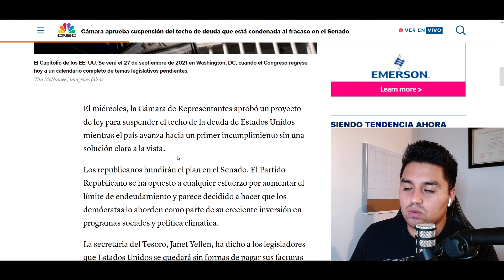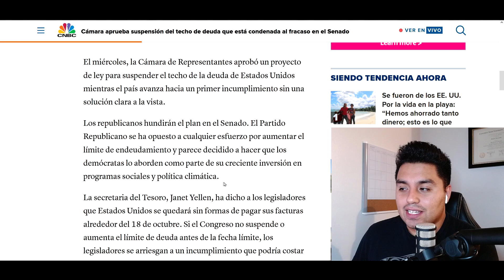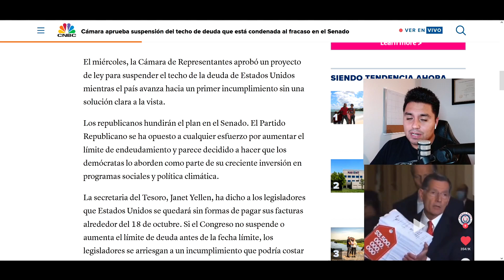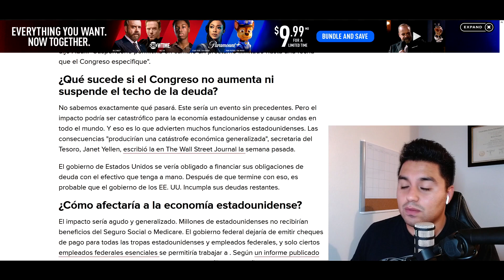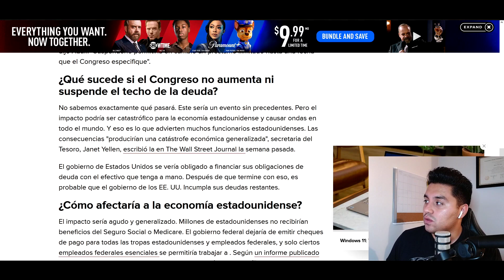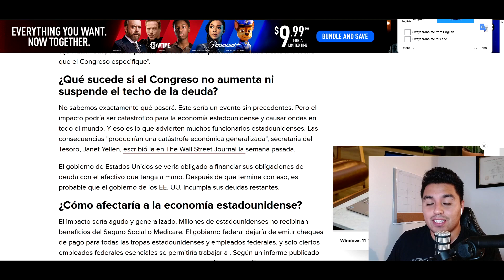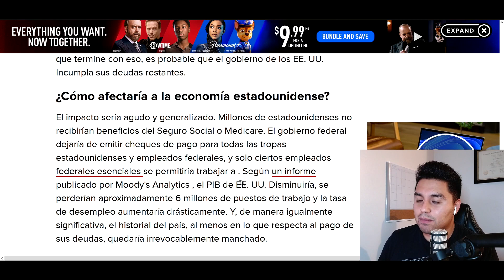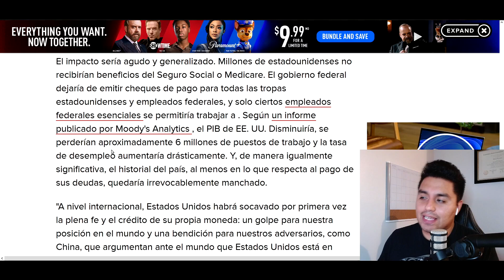ESTADOS UNIDOS SE LE ACABA EL DINERO | QUE ESTA PASANDO? | ULTIMAS NOTICIAS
SALUDOS

Make sure to check out Acorns, a great app to help you save money!

El miércoles, la Cámara de Representantes aprobó un proyecto de ley para suspender el techo de la deuda de Estados Unidos mientras el país avanza hacia un primer incumplimiento sin una solución clara a la vista.

Los republicanos hundirán el plan en el Senado. El Partido Republicano se ha opuesto a cualquier esfuerzo por aumentar el límite de endeudamiento y parece decidido a hacer que los demócratas lo aborden como parte de su creciente inversión en programas sociales y política climática.

La secretaria del Tesoro, Janet Yellen, ha dicho a los legisladores que Estados Unidos se quedará sin formas de pagar sus facturas alrededor del 18 de octubre. Si el Congreso no suspende o aumenta el límite de deuda antes de la fecha límite, los legisladores se arriesgan a un incumplimiento que podría costar millones de puestos de trabajo y poner en peligro al gobierno. beneficios y colapsar los mercados financieros.

La Cámara aprobó la suspensión del techo de la deuda en una votación de 219-212. Todos los demócratas excepto los representantes Jared Golden de Maine y Kurt Schrader de Oregon lo apoyaron. Todos los republicanos excepto el representante Adam Kinzinger de Illinois se opusieron.

Anteriormente, la presidenta de la Cámara de Representantes, Nancy Pelosi , demócrata por California, escribió que la cámara “avanzaría para honrar su responsabilidad de proteger la economía estadounidense y las familias estadounidenses de la catástrofe de un incumplimiento al aprobar una legislación para suspender el límite de la deuda”.

Pero como el proyecto de ley fracasará en el Senado, no está claro cómo procederán los demócratas para evitar el incumplimiento.

Qué sucede si el Congreso no aumenta ni suspende el techo de la deuda?

No sabemos exactamente qué pasará. Este sería un evento sin precedentes. Pero el impacto podría ser catastrófico para la economía estadounidense y causar ondas en todo el mundo. Y eso es lo que advierten muchos funcionarios estadounidenses. Las consecuencias "producirían una catástrofe económica generalizada", secretaria del Tesoro, Janet Yellen, escribió la en The Wall Street Journal la semana pasada.

El gobierno de Estados Unidos se vería obligado a financiar sus obligaciones de deuda con el efectivo que tenga a mano. Después de que termine con eso, es probable que el gobierno de los EE. UU. Incumpla sus deudas restantes.
¿Cómo afectaría a la economía estadounidense?

El impacto sería agudo y generalizado. Millones de estadounidenses no recibirían beneficios del Seguro Social o Medicare. El gobierno federal dejaría de emitir cheques de pago para todas las tropas estadounidenses y empleados federales, y solo ciertos empleados federales esenciales se permitiría trabajar a . Según un informe publicado por Moody's Analytics , el PIB de EE. UU. Disminuiría, se perderían aproximadamente 6 millones de puestos de trabajo y la tasa de desempleo aumentaría drásticamente. Y, de manera igualmente significativa, el historial del país, al menos en lo que respecta al pago de sus deudas, quedaría irrevocablemente manchado.

"A nivel internacional, Estados Unidos habrá socavado por primera vez la plena fe y el crédito de su propia moneda: un golpe para nuestra posición en el mundo y una bendición para nuestros adversarios, como China, que argumentan ante el mundo que Estados Unidos está en declive ", dijo Adair.
¿Cómo podría afectarme?

Como ocurre con tantas catástrofes, los económicamente desfavorecidos se verán afectados de manera desproporcionada. Los beneficios de asistencia alimentaria se detendrían en todo el país, mensuales por los créditos fiscales hijos se retrasarían y la compensación para los veteranos y los pagos de pensiones caducarían. Y los gobiernos estatales y locales ya no tendrían acceso a la ayuda federal al responder a emergencias como COVID-19 o desastres naturales.

Dado que todavía estamos navegando a través de la pandemia de COVID-19, el punto muerto del techo de la deuda no podría llegar en peor momento. El incumplimiento "probablemente precipitaría una crisis financiera histórica que agravaría el daño de la continua emergencia de salud pública", escribió Yellen.